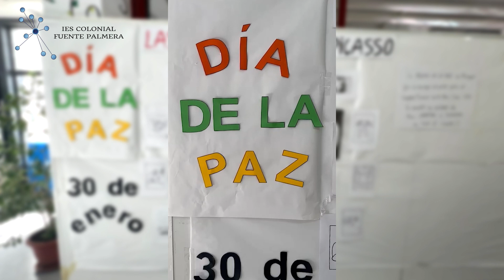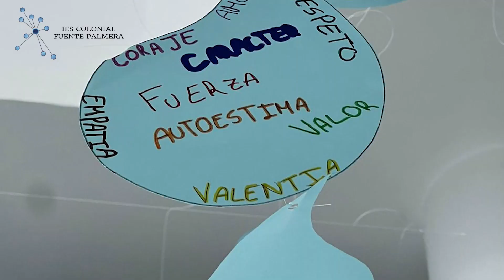Día de la Paz 2023